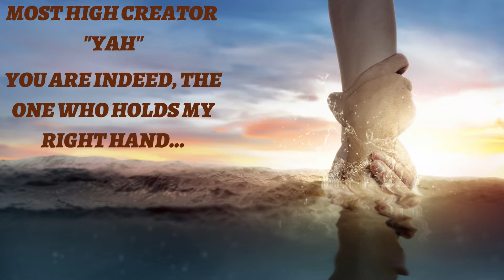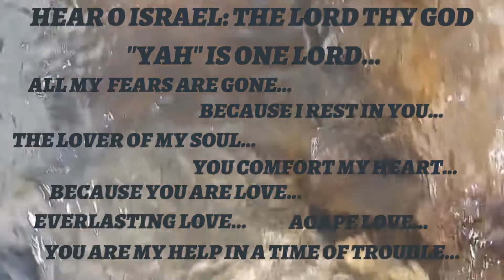“FRESH MANNA MONDAY”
Fresh Manna from Heaven: Taking of Our Dail Bread from The Word Of God…